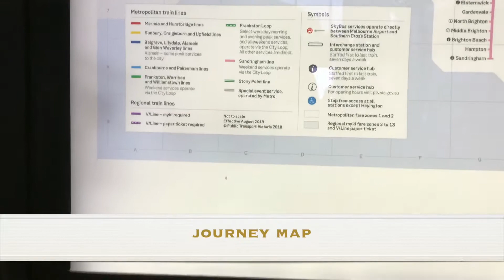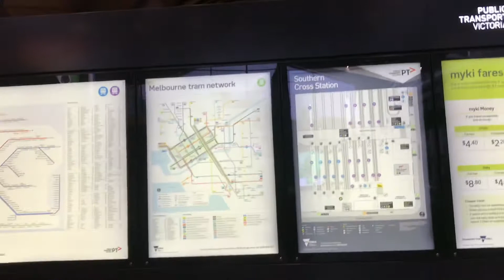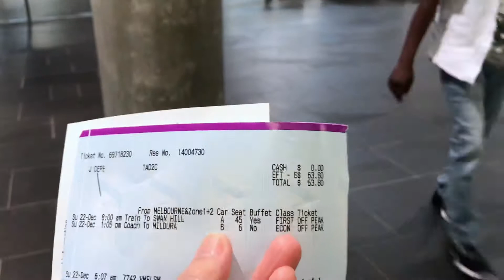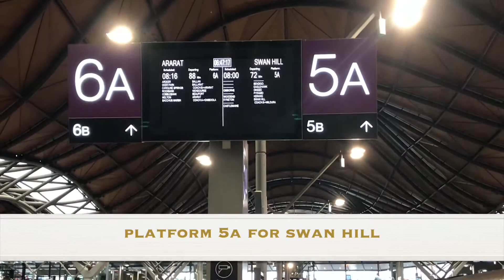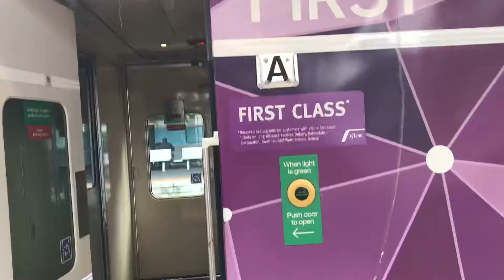SOUTHERN CROSS MELBOURNE TRAIN STATION AUSTRALIA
WISH YOU ALL THE HAPPINESS! HAVE A GREAT DAY!